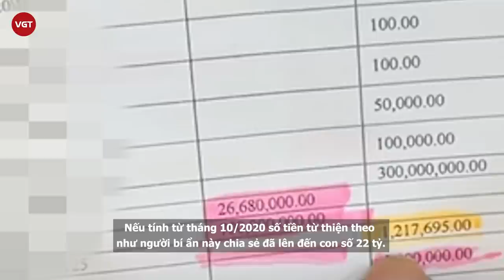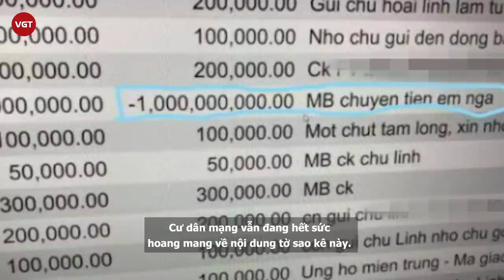Hoài Linh bị nghi ngờ nhận đến 22 tỷ đồng tiền từ thiện, 1 tỷ được giao dịch chưa rõ mục đích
Trước đó, NS Hoài Linh đã tung ra clip dài hơn 50 phút chỉ rõ bằng chứng sao kê, chi tiết tiền lãi trong vụ lùm xùm chậm giải ngân tiền từ thiện hơn 6 tháng nhưng dường như CĐM vẫn chưa hài lòng. Nhiều điểm bất hợp lý được cư dân mạng soi xét. Hết chi tiết tiền LÌ XÌ bí ẩn vừa được nhiều khán giả minh oan thì lại đến thông tin số tiền từ thiện lên đến 22 tỷ chứ không phải hơn 13 tỷ như lúc đầu công bố.